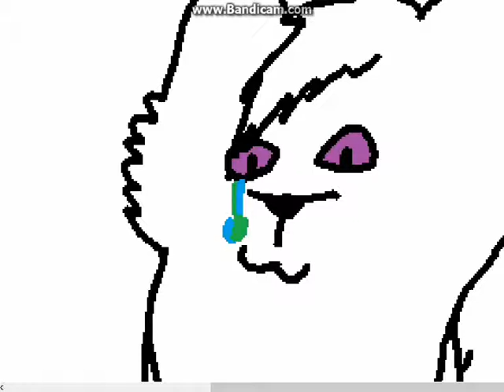Speedpaint for 123Cloudtail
Sorry if this is late, i forgot about it :P